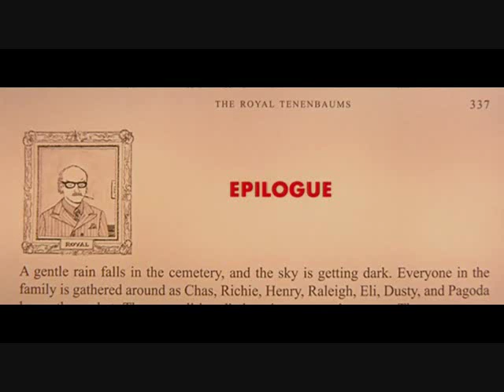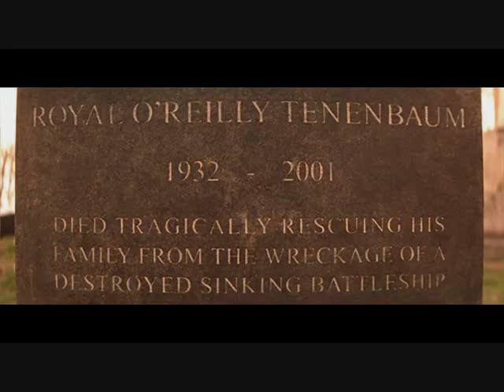Royal Tenenbaums- Funeral Scene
Self Explanitory.  Song is "Everyone" by Van Morrison.